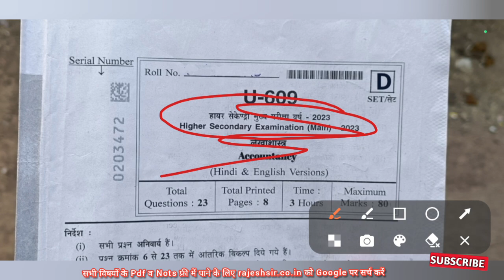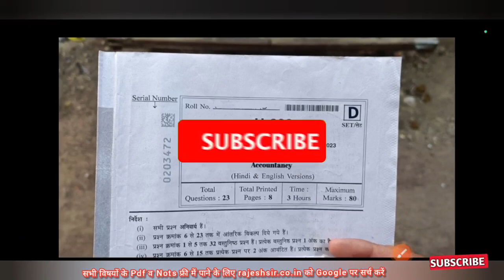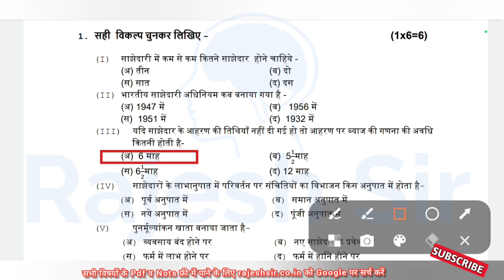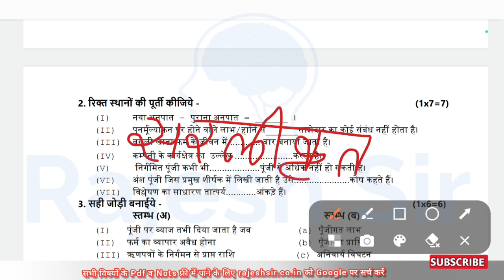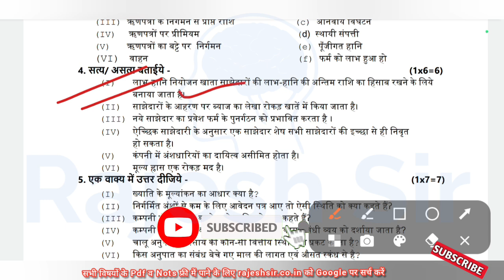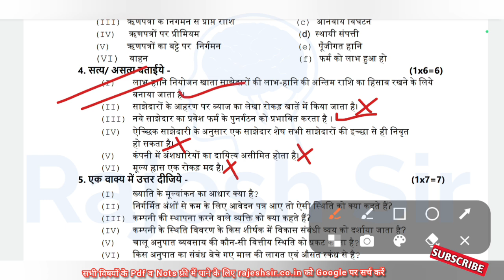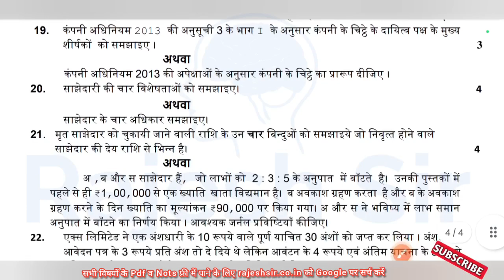set D class 12 Accountancy ka paper varshik Pariksha 2023 | सेट डी कक्षा 12 लेखाशास्त्र का पेपर 2023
वार्षिक परीक्षा 2023 कक्षा 12 लेखाशास्त्र का पेपर

कक्षा 12 का लेखा शास्त्र का पेपर वार्षिक परीक्षा 2023

वार्षिक परीक्षा 2023 कक्षा 12 लेखाशास्त्र पेपर

कक्षा 12 लेखाशास्त्र का पेपर वार्षिक परीक्षा 2023

कक्षा 12 लेखाशास्त्र वार्षिक पेपर

lekhashastra ka paper

varshik Pariksha 2023 kaksha 12 likha Shastra ka paper

kaksha 12 Lekha Shastra ka paper

varshik Pariksha 2023 kaksha 12 Lekha Shastra

account ka paper

account ka paper 2023 class 12th book keeping

account paper 2023

account board paper 2023

12th account paper 2023

account paper

lekhashastra

class 12 accounts paper 2023

class 12 accounts board paper

लेखा शास्त्र का पेपर

लेखा शास्त्र का पेपर 12

लेखाशास्त्र कक्षा 12 का पेपर

 कक्षा 12 लेखाशास्त्र का पेपर वार्षिक

 12th class account paper

account ka paper 2023

class 12th mp board account paper

 lekhashastra ka paper 2023

 12th class account ka paper

account imp question 2023

 mp board 12th account paper

 accounts paper class 12 book keeping & accountancy

class 12 lekhashastra paper

 lekhashastra class 12 chapter

 samajshastra ka paper

12th mp board account imp

 account paper 12th class 2023

 account paper 2023 mp board

 bahi khata ka paper

 imp question of accounts class 12th

mp board account paper 2023

rajesh sir

12th account paper solution

12th mp board account paper

 account ka paper 12

accountancy class 12th imp

 class 12 accounts ka paper

mp board class 12 accounts paper

account model paper 2023

account paper solution 2023

accountancy paper

class 12th accounts ka paper

mp board paper 2022 class 12th

12 account paper solution 2023

12th account paper

12th ka account ka paper 2023

12th lekhashastra paper

account ka model paper 2023

account ka paper cal ka

account ke important question paper

ask classes